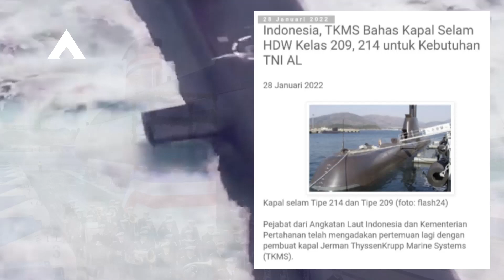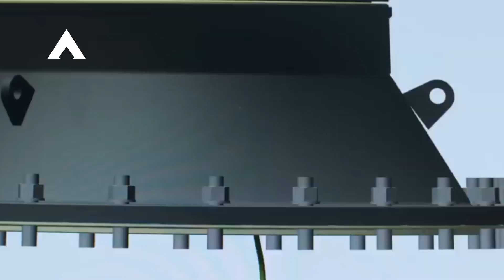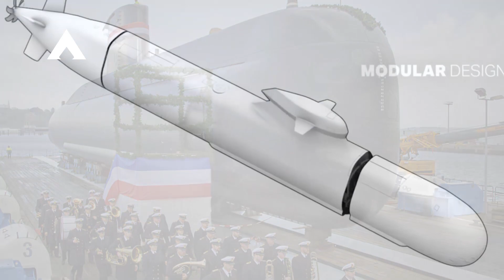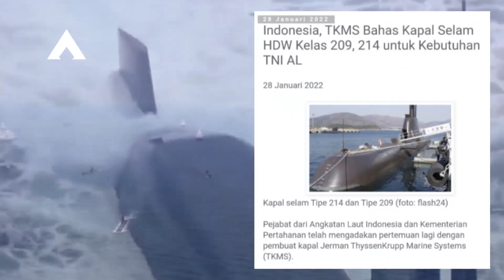Breaking News, Delegasi Indonesia Kunjungi Jerman, Bahas Pembelian 2 Kapal Selam Type 214